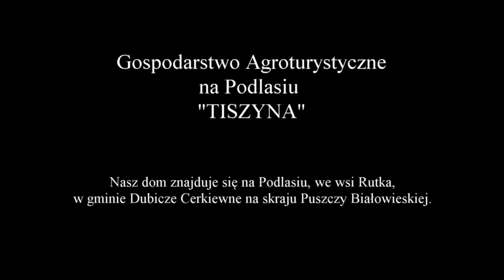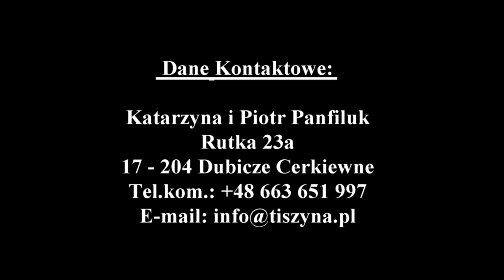Tiszyna - Gospodarstwo Agroturystyczne na Podlasiu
Nasz dom znajduje się na Podlasiu, we wsi Rutka, w gminie Dubicze Cerkiewne na skraju Puszczy Białowieskiej przy dawnym trakcie prowadzącym z Bielska Podlaskiego do Kamieńca (na Białorusi). Najstarsi mieszkańcy nazywają go Starym Hostynciom (Stary Gościniec). Pierwsza wzmianka o Rutce pochodzi z 1576 r. a jej nazwa wiąże się z wydobywaniem rudy, z której wytapiano żelazo.